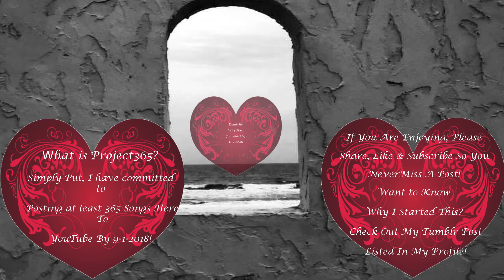TWG7 Sings My Church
This song touches my heart & soul! Anytime I was feeling a little(or a lot) lost in life, music helped me to heal, to cheer up, to get my mind in the right place to find a solution or to help me celebrate throughout my entire life. It's always brought me so much joy! I hope my version brings you joy!